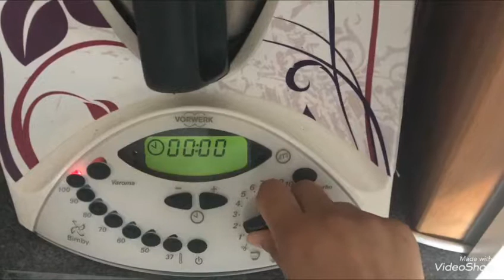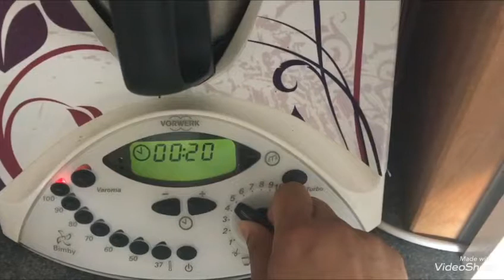Dado Bimby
Spero questa ricetta possa essere utile, un bacio 💋

vi lascio il link per chi volesse acquistare il bimby su amazon e non conosce  nessuna presentatrice: